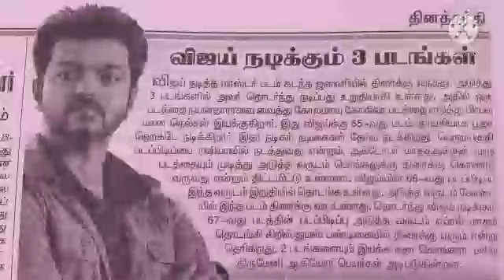Breaking : thalapathy 66 update today || thalapathy 66,67 update || time to trend